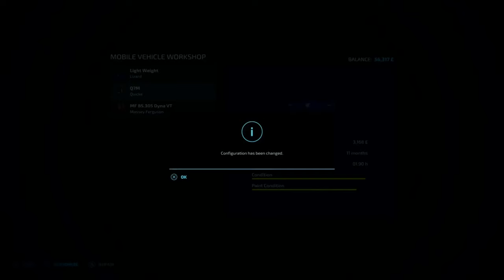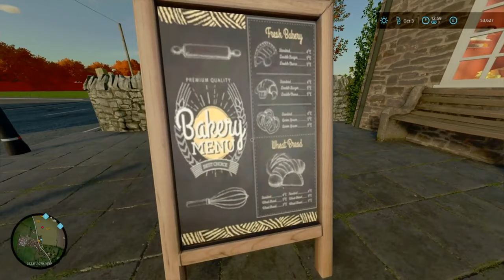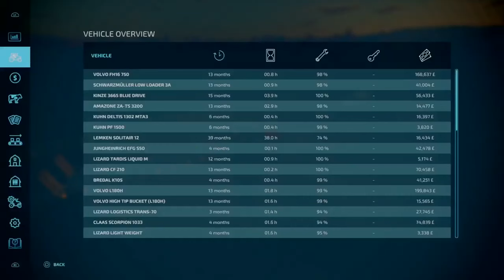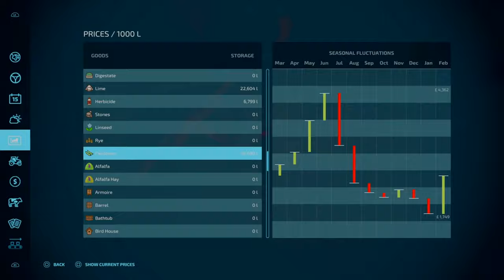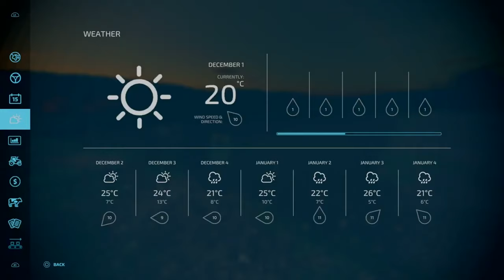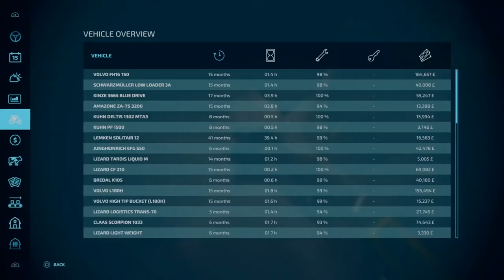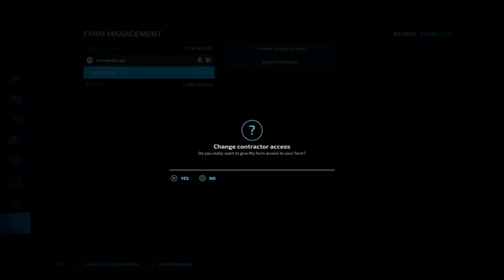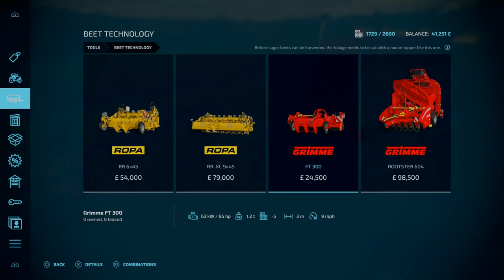FS22 Court Farm SUPERCUT | Episodes 17-28 | Time for Huge Expansion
Here's a compliation of episodes 17 to 28 of my let's play on Court Farm. In this time frame, we have established ourselves as a reputable farmer to the point we are expanding and purchasing a 2nd farm. Also equipment is getting bigger and better